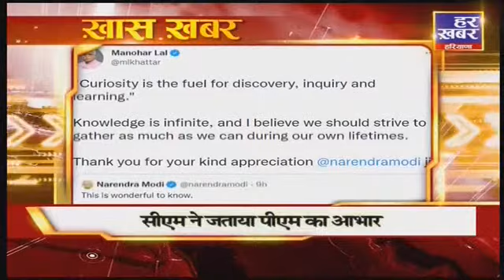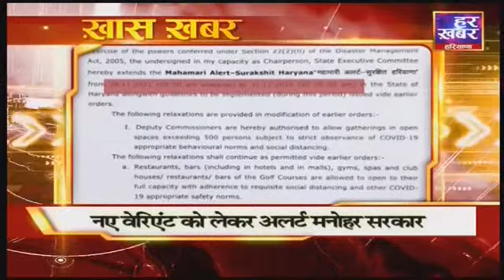GT Road @5PM || 28 Nov 2021 || Har Khabar Haryana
हर खबर हरियाणा चैनल अब देखें DEN चैनल नंबर:- 328 और FASTWAY चैनल नंबर:- 209 पर